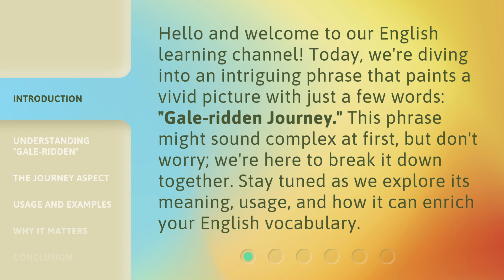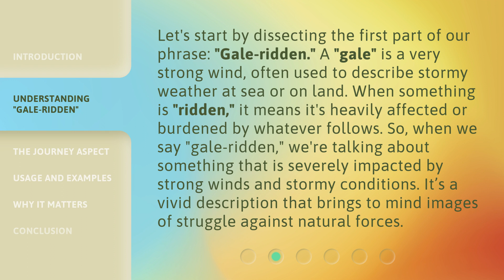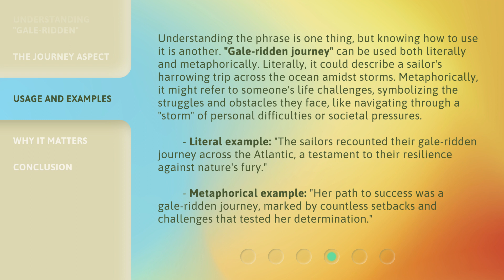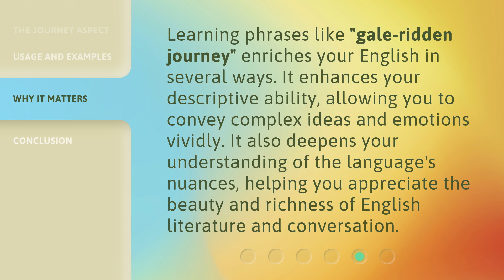Unraveling the Meaning of "Gale-ridden Journey"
Deciphering 'Gale-ridden Journey' • Join us as we unravel the true meaning behind the phrase 'Gale-ridden Journey' and explore its significance in our lives.

00:00 • Introduction - Unraveling the Meaning of "Gale-ridden Journey"
00:33 • Understanding "Gale-ridden"
01:09 • The Journey Aspect
01:47 • Usage and Examples
02:38 • Why It Matters